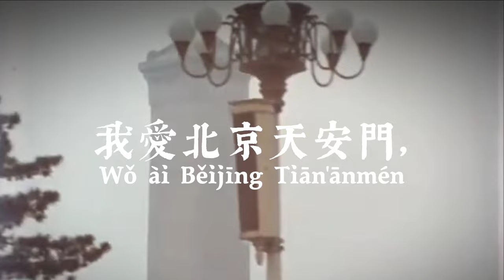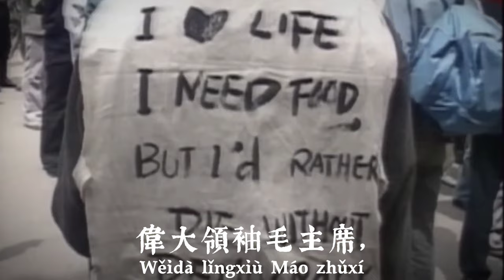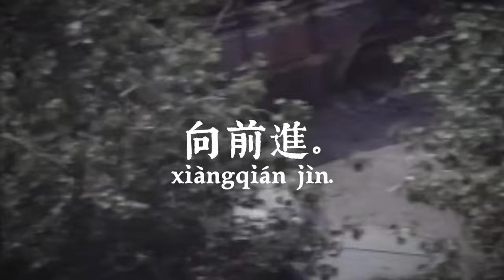"Wǒ ài Běijīng Tiān'ānmén" - I Love Beijing Tiananmen (kinda)